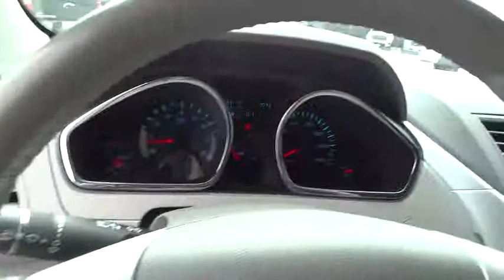2011 Chevrolet Traverse San Antonio, Houston, Austin, Dallas, Universal City, TX CT51823B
2011 Chevrolet Traverse

Gunn Chevrolet
12602 IH 35 North

Great SUV and a lot of Bang for the Buck!, NICELY EQUIPPED LS PKG! LOOKS and DRIVES AWESOME! GREAT SUV AT A GREAT PRICE!!, And LOCAL TRADE IN. Traverse LS, 4D Sport Utility, 3.6L V6 SIDI, and 6-Speed Automatic Electronic with Overdrive. San Antonio, Bexar, Shertz, Selma, Hill Country, Texas 78154.If you're looking for an used vehicle in great condition, look no further than this 2011 Chevrolet Traverse. You won't need to get out your tools for a long, long time when you drive this puppy home. Designated by Consumer Guide as a 2011 Midsize SUV Best Buy. It has enough room for you and your loved ones, yet sporty enough to make it fun to drive. This Traverse is nicely equipped with features such as 3.6L V6 SIDI, 4D Sport Utility, 6-Speed Automatic Electronic with Overdrive, Great SUV and a lot of Bang for the Buck!, GREAT SUV AT A GREAT PRICE!!, LOCAL TRADE IN, LOOKS and DRIVES AWESOME! NICELY EQUIPPED LS PKG! And Traverse LS. Thank You for shopping with Gunn! We would like to welcome you to a much better way of doing business. Our objective is to provide the highest quality service with our haggle-free One Simple Price method for purchasing new and used vehicles. Customer satisfaction guides our business. We pride ourselves in transpearancy, honesty, and conducting business with real numbers and not the confusing shell game that most dealers play!! Come in where you can relax and enjoy the process without fear of somebody trying to get into your pocket! Give us a Call today and schedule a demonstration drive!